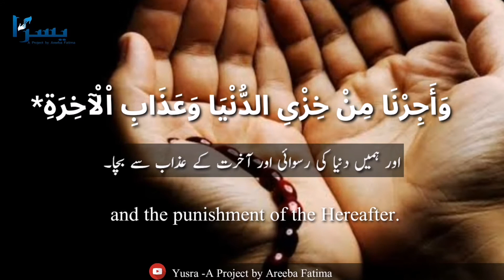Dua for the betterment of affairs|Dua #3